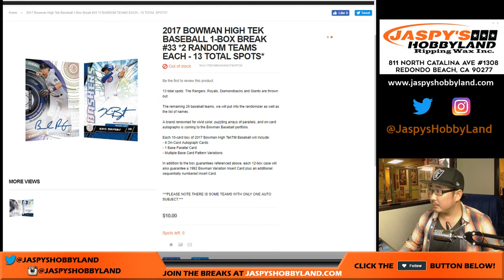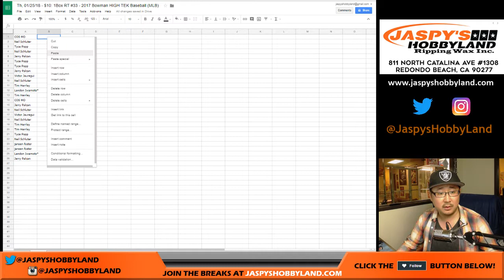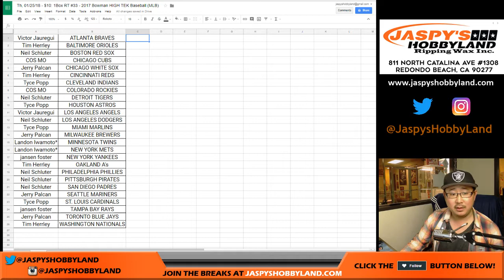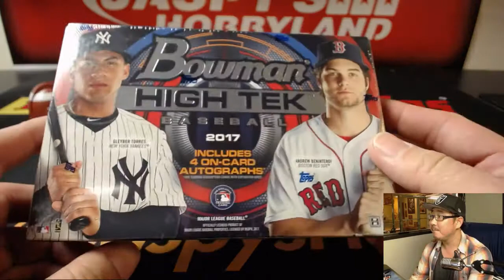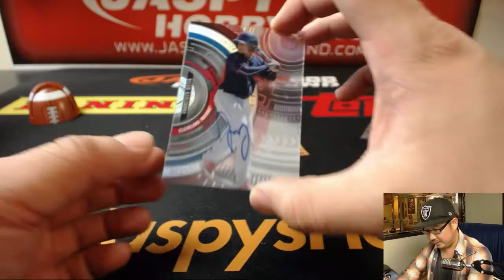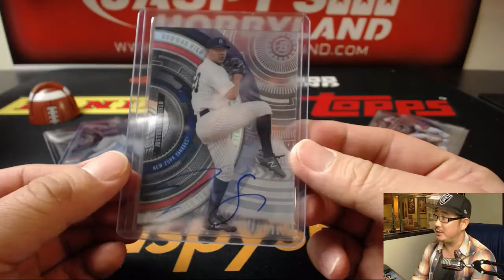Th, 01/25/18 - $10: 1Box RT #33 - 2017 Bowman HIGH TEK Baseball (MLB)